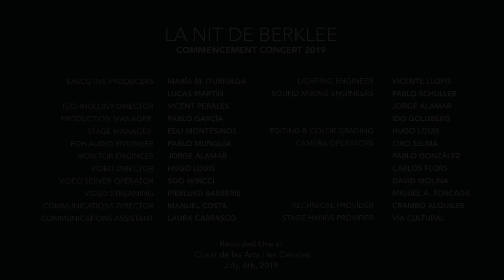Hami Keivan - Dear Darneh - Live at Berklee Valencia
Berklee students played "Dear Darneh," an original song written by Contemporary Performance (Production Concentration) graduate student Hami Keivan at the commencement concert La Nit de Berklee, which was held on July 6, 2019. “Dear Darneh” is inspired by folk music from the north of Iran that, combined with jazz harmonies and composition techniques, becomes a unique jazz fusion piece for the piano.

La Nit de Berklee was held on a floating stage set over one of the lakes surrounding the Hemisfèric at the City of Arts and Sciences. The concert marked an extraordinary farewell to the class of 2019.

For more information about Berklee's campus in Valencia and its master's degree programs,

"DEAR DARNEH"
Composer and Piano: Hami Keivan
Producer: Perico Sambeat
Drums: Travis Collins
Bass: Ricardo Osorno
Oud: Aliya Cycon
Alto Saxophone: Sean Meade
Violin: Kezia Angkadjaja